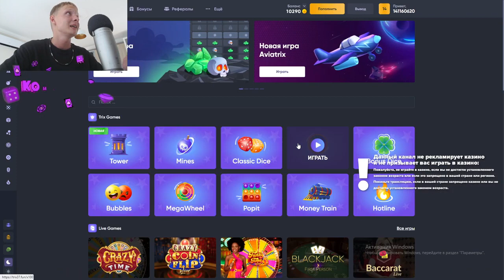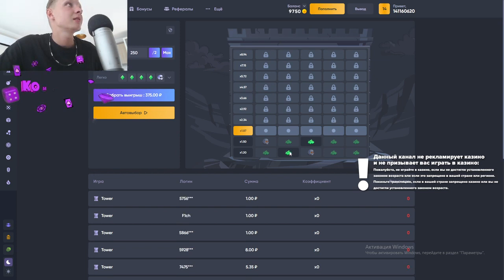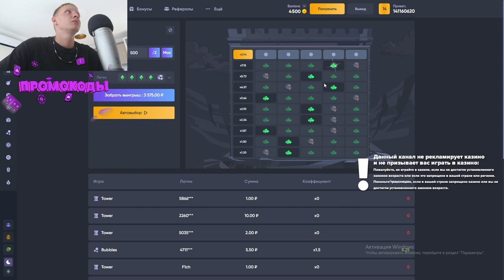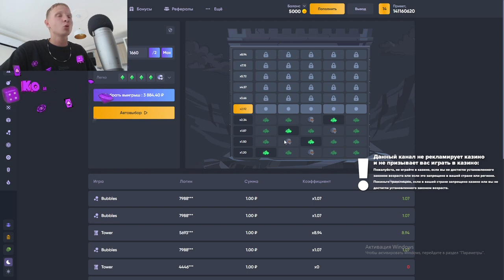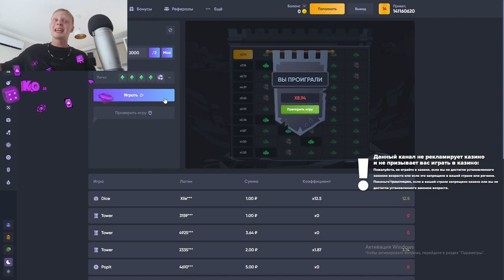САМЫЕ ОКУПНЫЕ СЛОТЫ В CASINO TRIX ! КАКОЙ СЛОТ ДАЕТ?